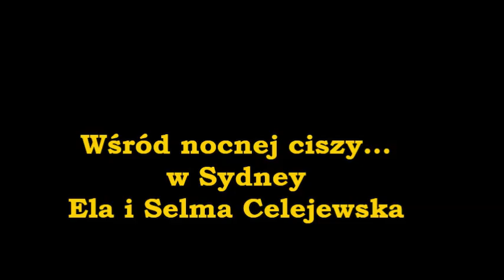Wśród nocnej ciszy ...w Sydney Ela I Selma Celejewska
Nagranie ma 20 lat, jest live, nie studyjne, nagrane na kasecie taśmowej. Za to zdjęcia - z ostatnich lat. Wszystkie moje . Dlatego mnie na nich nie ma. ;)
Właściwie filmik zrobiłam dla Charlesa - naszego najwiekszego przyjaciela, który zmarł rok temu, zaraz po nowym roku. :(

Gram na korgach i3 i T2, śpiewamy z córcią.